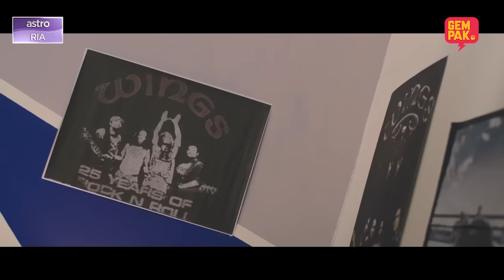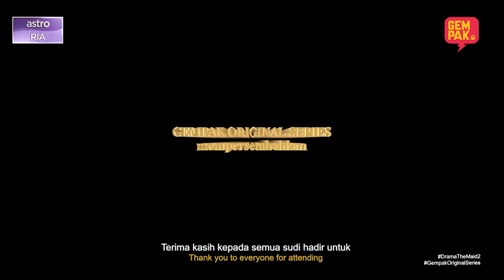[EPISOD PENUH] Jodohku Babysitter - EP1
Kisah tentang Adam duda anak tiga setelah bercerai dengan bekas isterinya, Ika yang curang dengan kawan baik Adam iaitu Amri. Sedih dan sakit hati dengan bekas isterinya, Adam bercadang tidak jatuh cinta lagi dengan perempuan lain tetapi kehadiran Adel yang menjadi pengasuh kepada anak-anaknya telah merawat luka dihati Adam dan anak-anaknya.

Cinta pandang pertama? Karut!

JodohkuBabysitter, setiap Isnin – Khamis, 10 malam di Astro Ria dan strim di Astro GO.

Dapatkan PekPrimary hanya RM59.99! Whatsapp “Nak Astro” ke 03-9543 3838